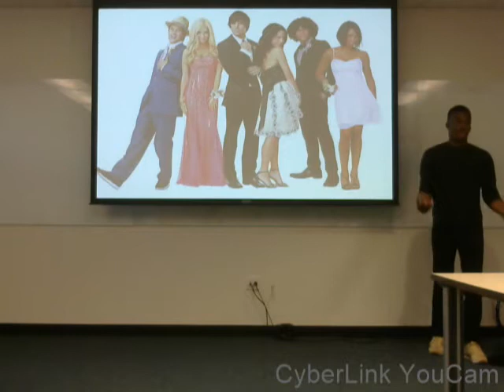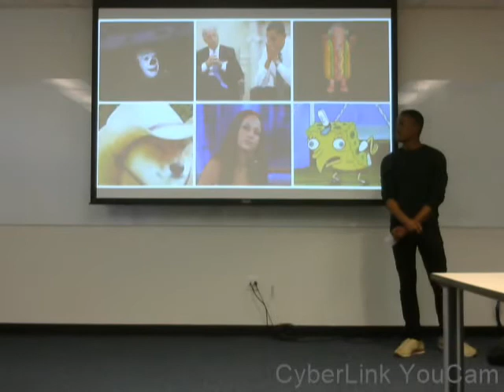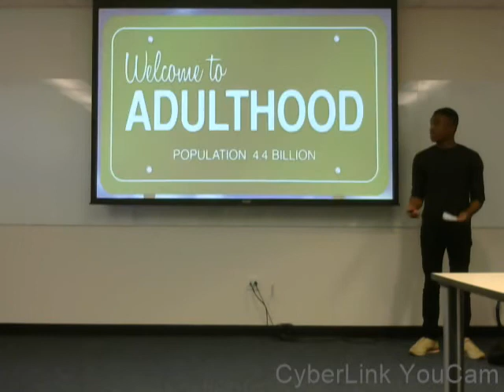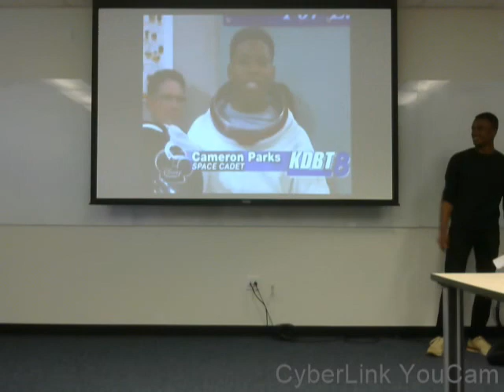180.12 Ceremonial Speech KJ